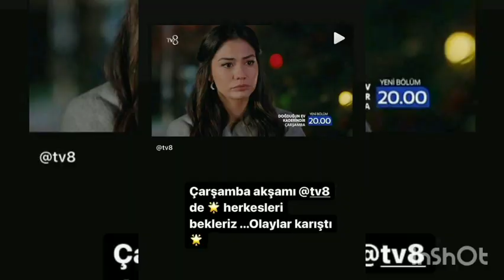Can Yaman was happily caught with Demet Özdemir in Uludağ